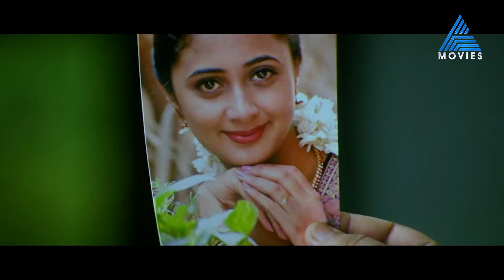ബ്രോക്കർമാരെ ഈ പടി കടത്തില്ല!